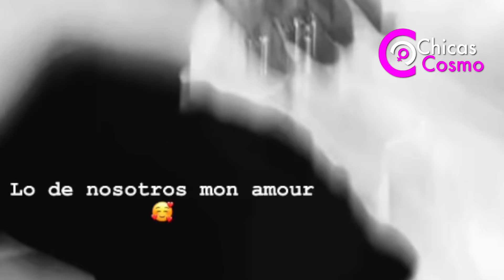ASÍ REACCIONÓ CAZZU A LAS ROMÁNTICAS PUBLICACIONES QUE NODAL REALIZO DE ANGELA